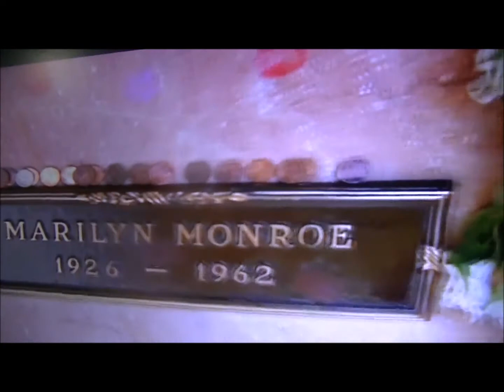Norma Jean Baker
Auteur  Cloclo Coll Compositeur Bluedreeam